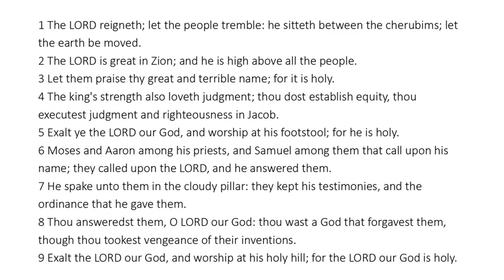Psalm 99 - King James Bible - Read Along Audio